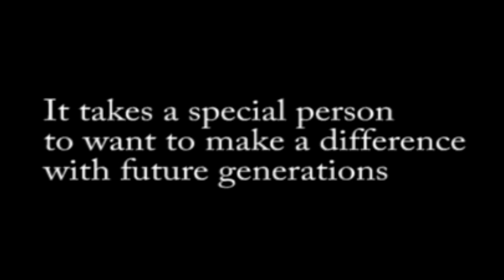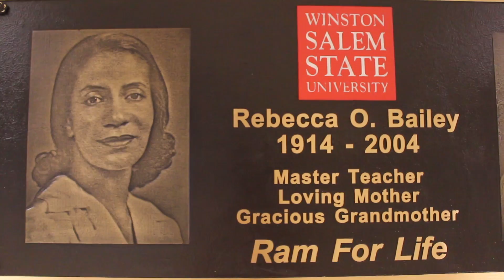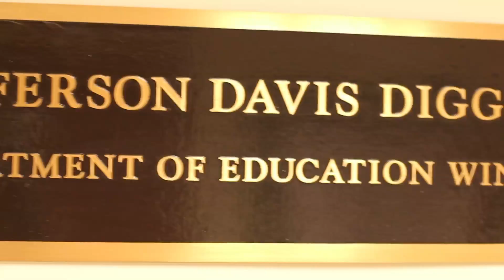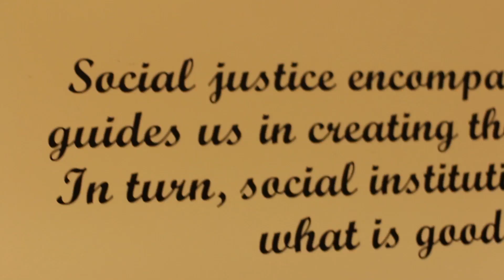Winston- Salem State University Education